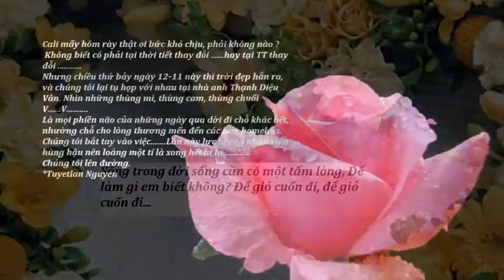THANKS AMERICA of THANKSGIVING 2016[AIHUUQHDKHUE]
Nhạc nền: How it  Began by Silent Partner